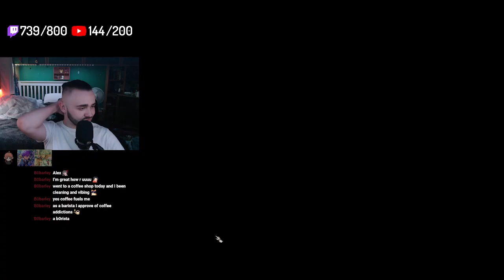astarion get in my pants | BALDURS GATE 3